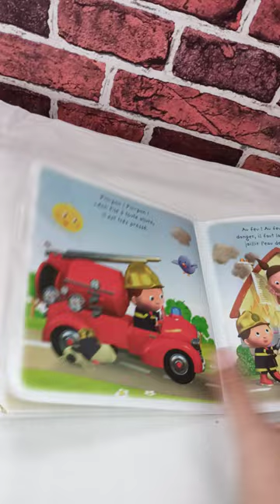livre de bain le camion de Léon